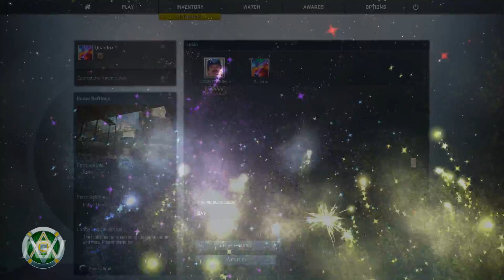WORD EJACULATION! ► CSGO/Payday2 Gameplay ● Vault Diary #2 █ ENG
Today I just talk from the heart and tell you whats going on with me. What was, what is and what will be!

█ ♬♩♫ MUSIC ♫♩♬ █
Ludovico Einaudi - Primavera